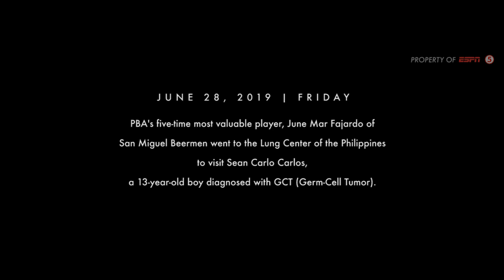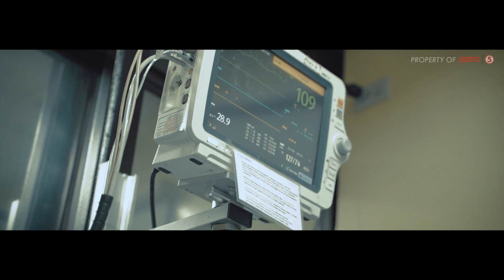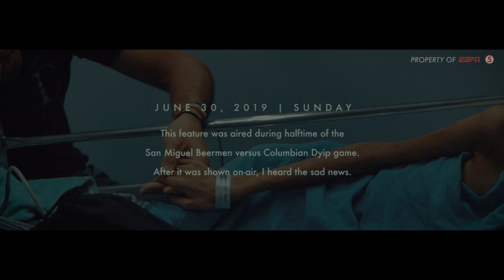Make A Wish - June Mar Fajardo EXTENDED CUT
**PROPERTY OF ESPN5**

Thank you ESPN5, Sports5 Production and PBA for letting me witness, capture and tell the story of a wish that came true.

Thank you June Mar, you are such an inspiration.

Thank you Sean, may you rest in peace.

This is a feature film as part of my work for ESPN5 and was shown on-air during the Halftime Show, June 30th 2019.

This was shot completely handheld.